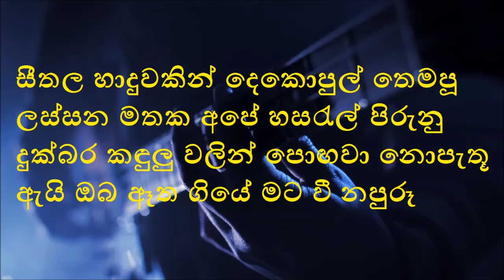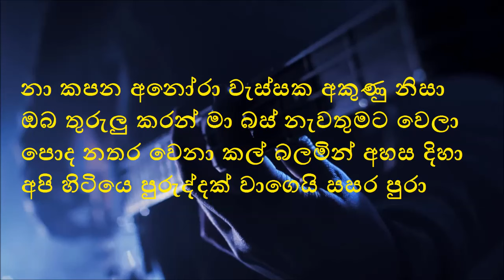Seethala Haduwakin Karaoke Without Voice Na kapana Anora Wessaka Karaoke Sarasawiya karaoke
sura tracks sinhala karaoke,without voice,most populer karaoke,new karaoke,sinhala karaoke songs,sinhala music tracks without voice,Seethala Haduwakin karaoke,seethala haduwakin without voice,na kapana anora wessaka akunu nisa karaoke,sarasawiya song,na kapana anora wessaka jothipala karaoke,jothipala new song,